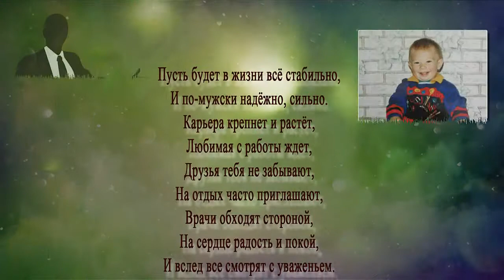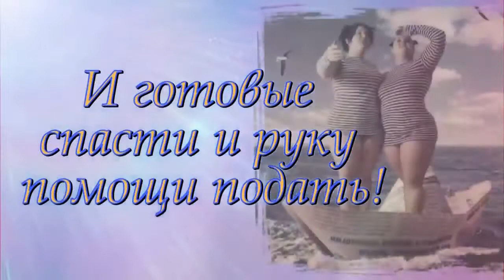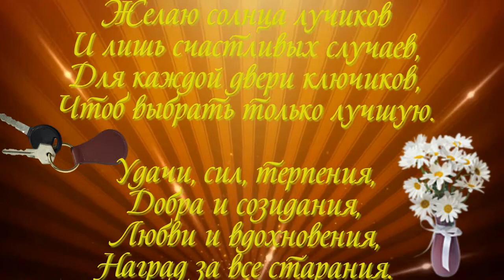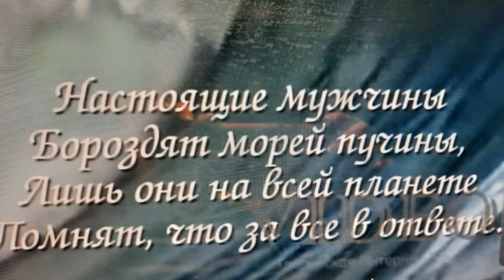с днём рождения